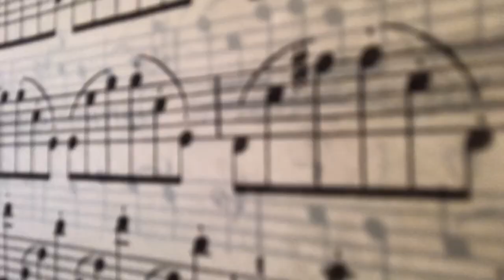TRIAL LESSONS VLOG *EMOTIONAL* to all the music majors out there COLLEGE SERIES EP 6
Hey guys! This is by far the most embarrassing video I ever uploaded because I’m SO vulnerable in it. It’s a lot of talking but I think you can really peer into my unfiltered thoughts through this. Also, none of these tears are sad tears it’s like comforting, overwhelmed, happy tears. I was going to insert clips of my lessons in there but I wasn’t sure if I should lol. Even so, I hope it’s helpful??? In some way. And I’m always thankful for all the support I receive from you guys and from everyone around me too🥰 thank you so much for watching and I hope you guys enjoyed!!

Teachers/schools
UCLA- Professor Movses Pogossian
Oberlin- Professor Sibbi Bernhardsson
Eastman- Professor Yoojin Jang
Cincinnati- Professor Wonbin Yim